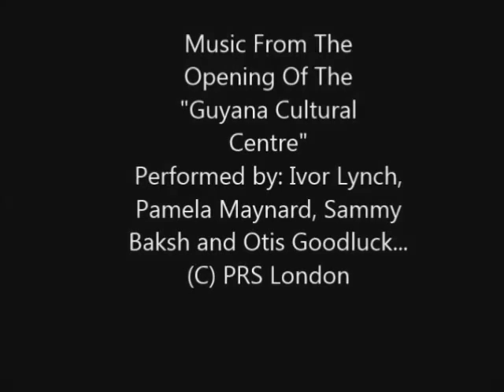Opening of the Guyana Cultural Centre Georgetown guyana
This performance was part of the first show held to open the new National Cultural Centre built in Georgetown Guyana ... May 1976, The performers are, from left to right, Ivor Lynch, " Think It Over," Ms. Pamela Maynard, "Momma She Told Me", Sammy Baksh "To Be Lonely" and Otis Goodluck "Let My Tears Rain" all original compositions by the respective artists (c) PRS London